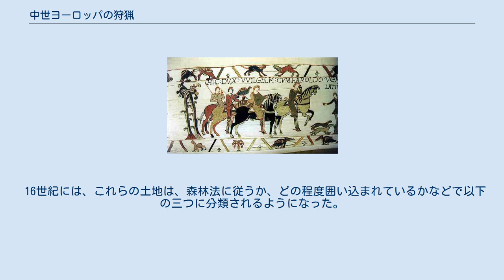中世ヨーロッパの狩猟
ウィリアム1世 (イングランド王)とハロルド2世 (イングランド王) バイユーのタペストリー 中世ヨーロッパの狩猟では西ヨーロッパの中世の人々による狩猟を扱う。
 中世では狩猟は重要な食料源であったが、主要な栄養源となることはまれだった。
すべての階級で行われていた狩猟は、中世盛期以降、貴族階級の余暇を象徴するものとなっていった。
そして、それは休暇以上に社交や戦争の訓練、特権や高貴さを競う場としての役割を負うようになった。
 精錬され公的なものとなった余暇としての狩猟は、すでにアッシリア王が王の自然に対する権利を示すために戦車でライオンを狩っていた時から存在していた。
ローマ法において、所有権は狩猟権も含んでいた。
そしてその概念は、王国全土を所有物と考え、巨大な王領を狩猟地として支配したフランク王国のメロヴィング朝とカロリング朝に継承された。
メロヴィング朝の貴族の聖ヒューバートはその著書でいかに狩猟が強迫観念となりうるかを語った。
カール大帝は狩猟を愛し、72歳で死ぬまで狩猟を続けた。
 カロリング朝の崩壊後、地方の領主は狩猟地の管理と一極化、そして森林での主導権の獲得に奮闘した。
こうした運動はノルマン・コンクエスト後のイングランドと、12世紀後のガスコーニュで最も成功を収めた。
多くの疎林は王侯貴族の領地となり、そこでは、狩猟の対象となる生き物の頭数が狩猟官(森番)によって監視されていた。
ここでは地域の農民の狩猟は禁止されており、密漁は厳しく罰せられた。
このような「囲い込まれ」た狩猟地の不公平さは、世俗の文学の主張の主な動機となった。
庶民は、鳥をとるための罠による狩猟や、狩猟地の外でのより小規模な狩猟で我慢しなければならなかった。
 16世紀には、これらの土地は、森林法に従うか、どの程度囲い込まれているかなどで以下の三つに分類されるようになった。